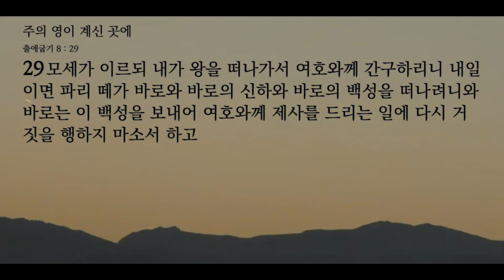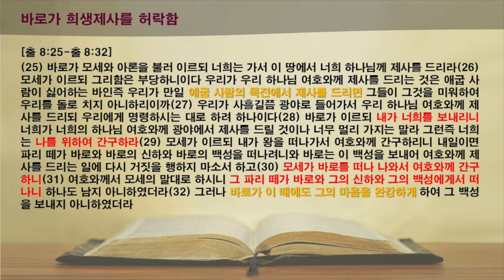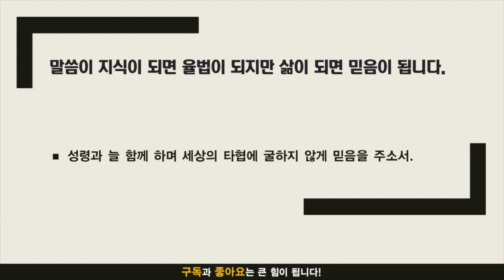주만나 묵상노트 ㅣ 주의 영이 계신 곳에 (출애굽기 8:25-32)